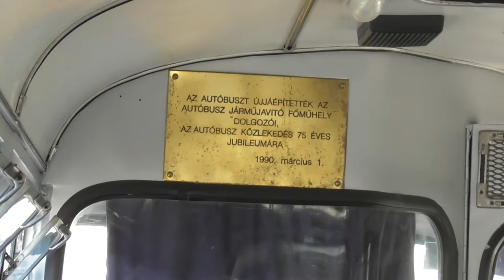2018.08.19 Ikarus 180-as busszal N6-os nosztalgiajárat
Nagyvárad térről Óbuda Bogdáni útig nosztalgia járat közlekedett.